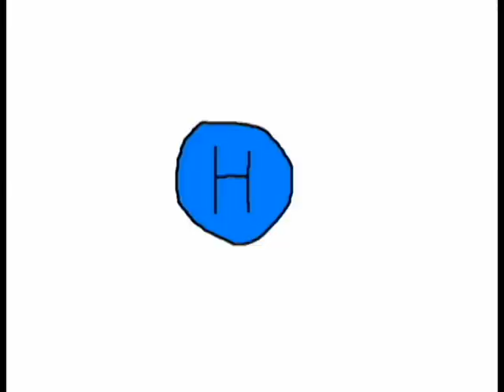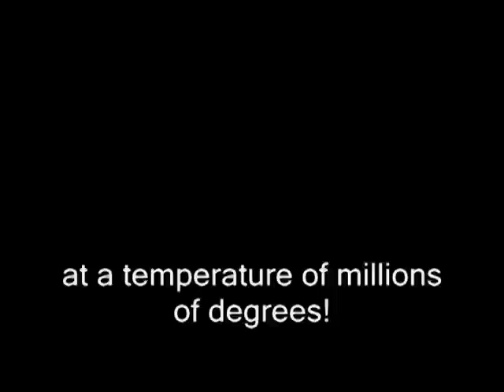Why Does the Sun Shine?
Song - Why Does the Sun Shine? (The Sun is a Mass of Incandescent Gas)
Artist - They Might Be Giants

A video for class to demonstrate Apostrophe. No, not the 's apostrophe, this is a different type. It means talking to someone or something that cannot answer, so in the song, they are talking about the sun. The sun cannot answer, voila! Done in 3hours...